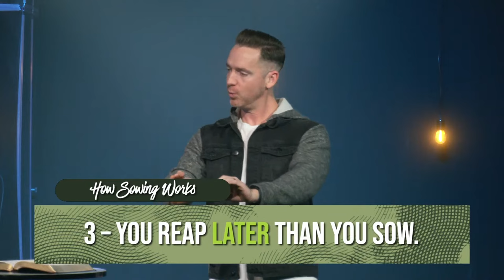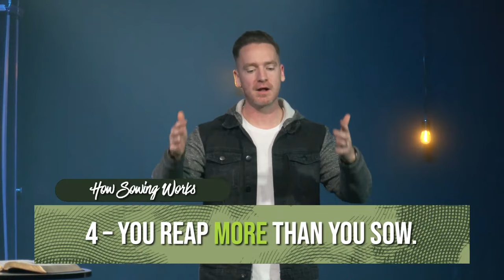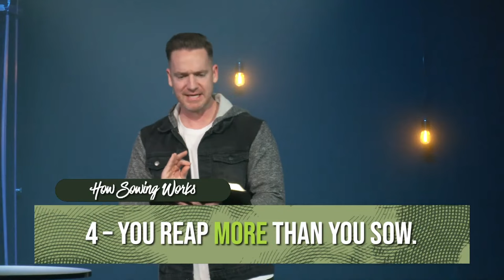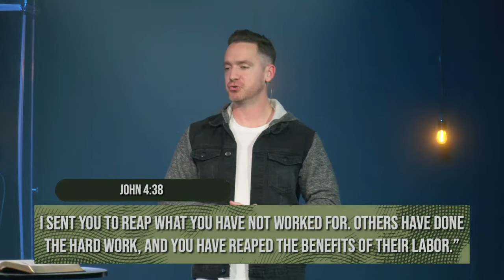The Momentum of Sowing | SEEDS | Week Five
God wants you to grow. You can grow if you're willing. Growth doesn't happen overnight. It takes time and careful attention - this is the power and principle of the seed.

Today, tune in to hear Pastor Elliot describe the process of biblical sowing and reaping!